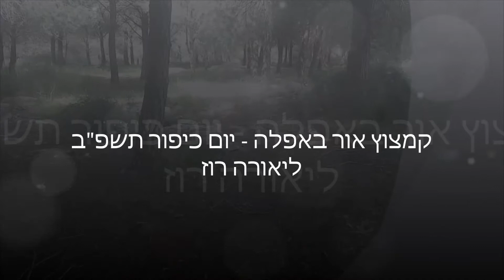יום כיפור תשפב מאפלה לאור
ביום כיפור התשפ"ב  העליתי וידאו ובו מסר חשוב ביותר לימים טרופים שלקורונה ולחץ כלכלי עולמי וגם אישי. המסר שהיה אשתקד מתאים עוד יותר השנה. בסרטון שובצו צילומים ציורים ושירים, נגינת גיטרה ומסרים הכל בהתאם למה
 המרגיש הלב ובאהבה לכל מי שרוצה לפתוח את הלב.  הטקסט מגיע כתוב בהמשך. זכויות לליאורה רוז (רוזנמן)

הנה הטקסט:
מה השתנה יום הכיפור הזה מכל הקודמים?
הכאוס הגלובאלי-קורונאי-כלכלי ומדיני- הפך לכאוס אישי. תראו לי מי שלא מרגיש זאת? . מרגישים ייאוש, עייפות? היאוש גורם לכעס או לתחושת אבדן דרך.. אבל מי מוכן לסלוח עכשיו? ובייאוש הזה עוד לבקש סליחה?
אבל שימו לב- בתוך המערבולת , צץ לו יום הכיפורים כנקודה של אור.
כן!
אין טעם ליוהרה רוח וצלצולים כשכולנו באותה הקלחת.
יש לנו פה משימה.
 אחרת לא היינו פה.
 כל אחד מאיתנו מקבל שלהבת של נר. זהו החסד שממתין בפתח.
קבלתי מסר בדיוק לפני שנה. הוא עדיין נכון- יותר מתמיד.
עלינו לקחת כל קמצוץ אור שקיבלנו- ו...לא להשאיר אצלנו... תנו אותו לאחר. האור לא שייך לנו!
כשהוא עובר דרכנו הוא מאיר באור פז,
את כל תאי הווייתנו. ואז
אנו הופכים למשהו אחר. ל צינור שמזרים שמחה, שפע, אהבה.
שימו לב למשקעים!!. שנאה, כעס, קנאה. לעג, איבה ושמחה לאיד.ספגנו אותם מהסביבה הקרובה, הרחוקה, מהתקשורת ומהרשתות- שגועשות היום יותר מתמיד.
 רובנו לא יכולים לבצע התמרה של משקעים עכורים שאינם שלנו. זה מרופף את החיבורים.
בואו נביט פנימה אל הלב- לקראת יום הכיפורים.
נסלק ממנו כל משקע מיותר. רגשי אשם ותסכול,
חלומות לא ממומשים ו
רעיונות איוולת ועיוועים
דימוי עצמי פגום
כביכול  שפע שמוחמץ….
בואו עיצמו עיניים- נישמו עמוק אליהם! אל הכתמים הכהים ואל העכירות
הזרימו אליהם אור. .
כשתזרימו אליהם אור ותביטו לתוככם הם יתמוססו ויתפוגגו. חזקו את עצמכם בהוויית האור שלכם.
חזקו את קרום ההגנה שסביבכם. הוא אינו מגן קשיח עשוי פלדה. הוא קרום נקבובי. חזקי ואחו את המקומות בהם נפרם ונקרע... דרך הנקבוביות של קרום נשמתכם תנו רק לאור המעודן ביותר לחדור: אהבה טהורה ללא תנאי. היא קיימת באנשים רבים סביבכם. ליבכם יאמר לכם מי נכון ומי לא. הוא תמיד יודע.!
נכון,רוע אנושי וקנאה תמיד יופיעו: הם מהדהדים מקליפות חיצוניות ומאנשים סביבכם, אבל כל עוד אתם אוהבים, אתם אהובים ומוגנים.
מעטפת האור שלכם זורחת כשמש ונתיבכם נתיב בדולח.
אור עליון יאיר את דרככם ביום כיפור זה ומעתה ואילך.
וכך יהיה.
תמיד.
גמר חתימה טובה!
ליאורה רוז